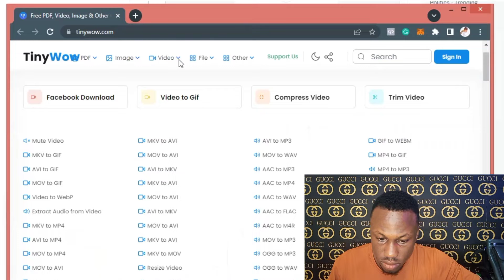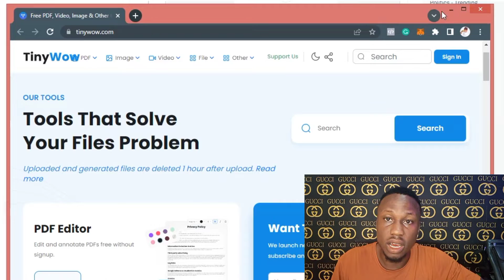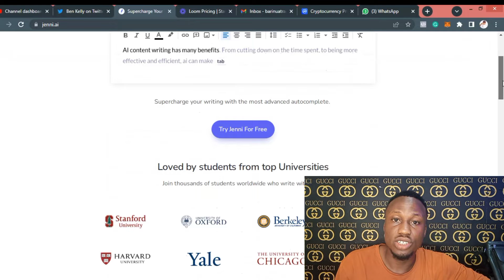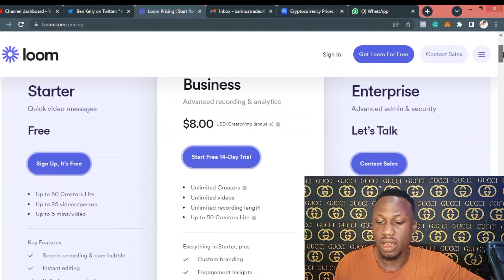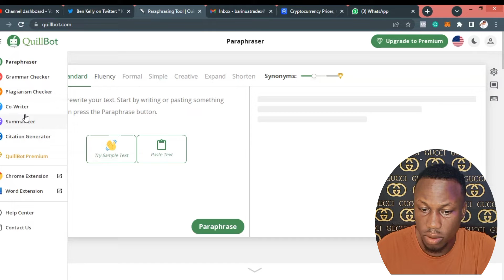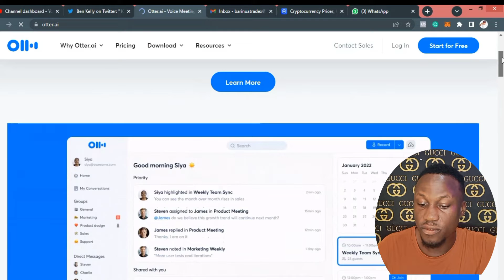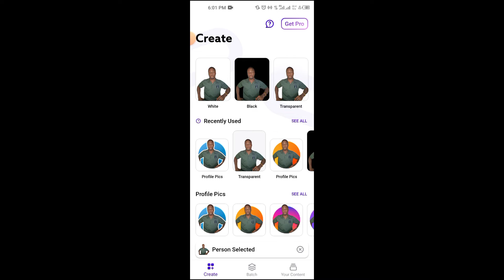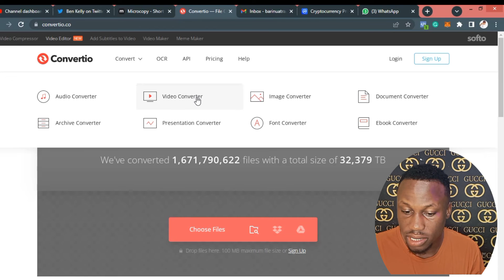Top 10 Free websites that feel illegal to use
10 Free websites that feel illegal to use

3. jenni.ai
6. otter.ai
8. REmovebg: remove.bg
9. microcopy: microcopy.me

HOW TO RECOVER CRYPTO SENT TO WRONG ADDRESS COURSE PRE-ORDER COURSE